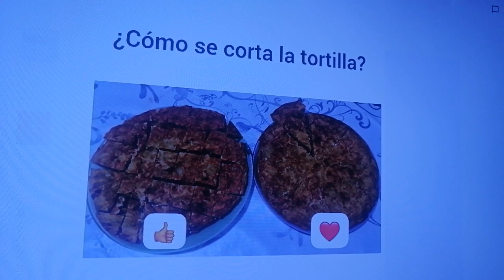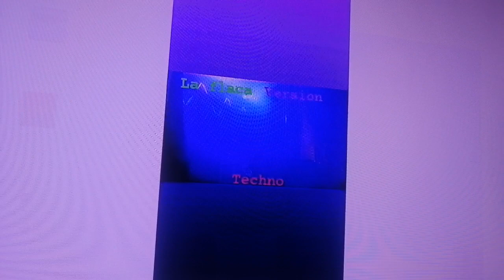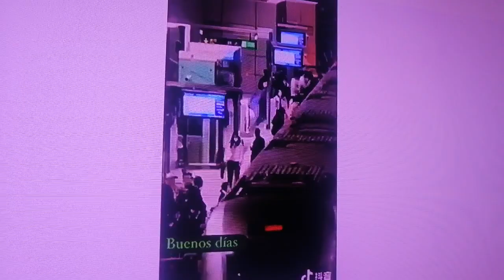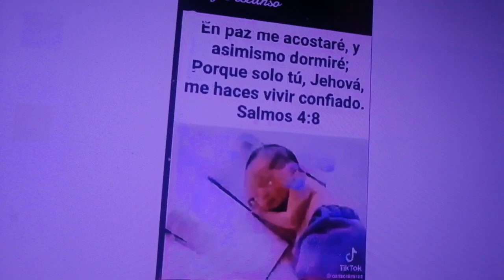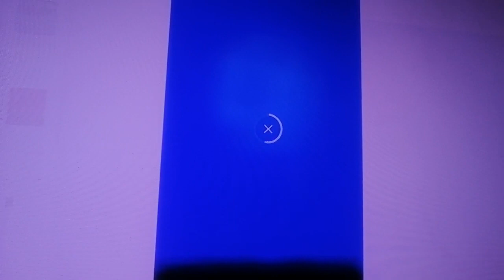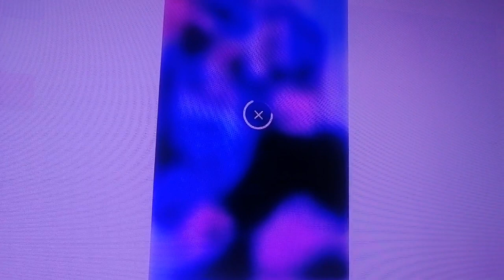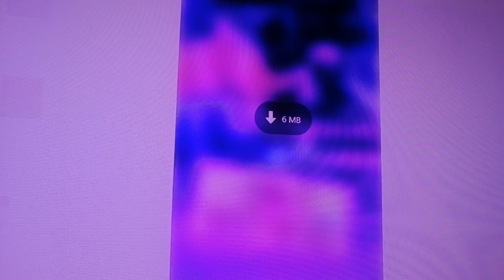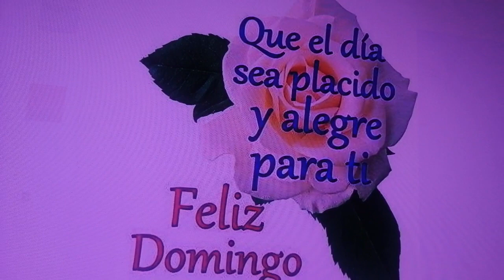Mi canal de difusión de WhatsApp es Gorkis, APOYARME